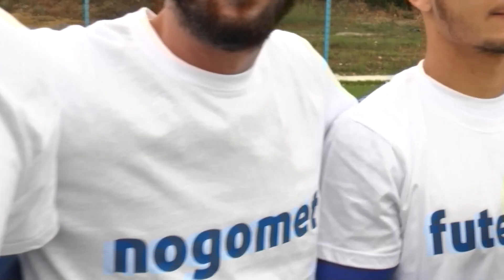EuropeanDayOfLanguages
Imagine Seliste Romeo